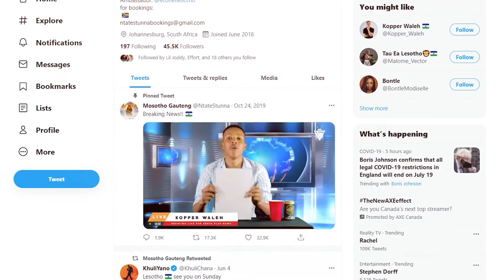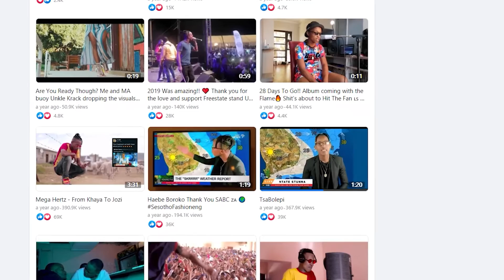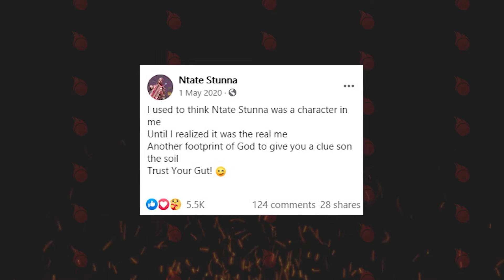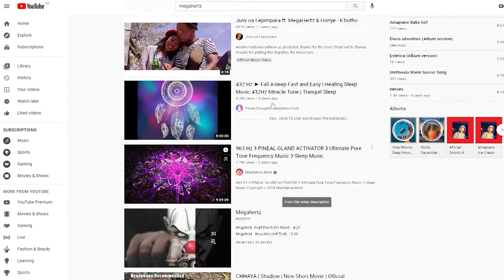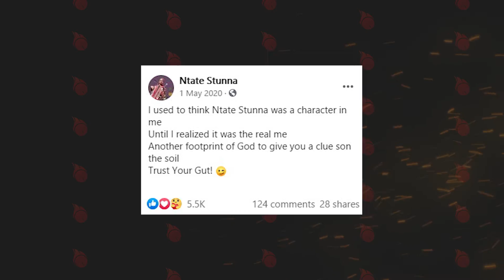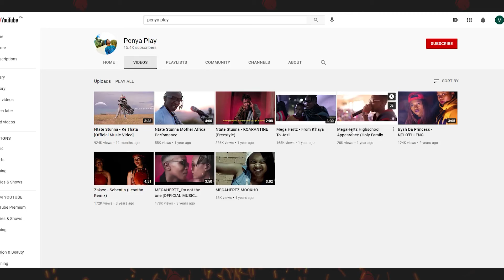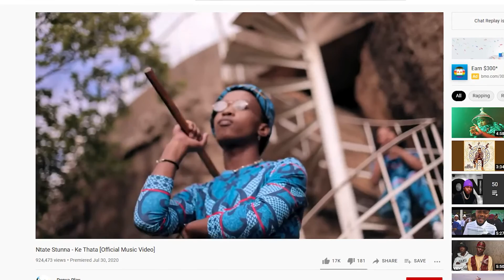The Genius Move That Changed Ntate Stunna's Career Forever 🇱🇸 | MJ Wemoto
I enjoy a good dose of the marketing side of music and one of my not so recent marvel's is how MegaHertz from Lesotho managed to take advantage of the virality of one of his promo videos from 2019. Let me walk you through what the man they call Ntate Stunna nowadays did to harness the opportunity and make it count.

Hosted by: MJ Wemoto
Produced by: Moto Moto Music